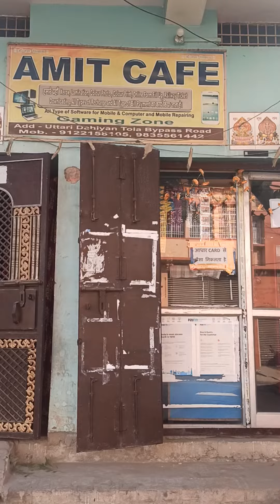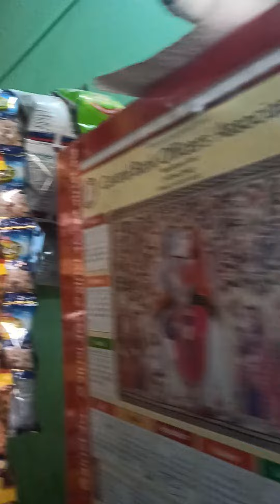MY SHOP AMIT CAFE